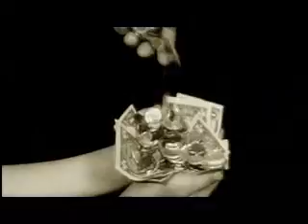Engrave PV "Constitution 9th" -UNWARNED-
Engrave New Album UNWARNED